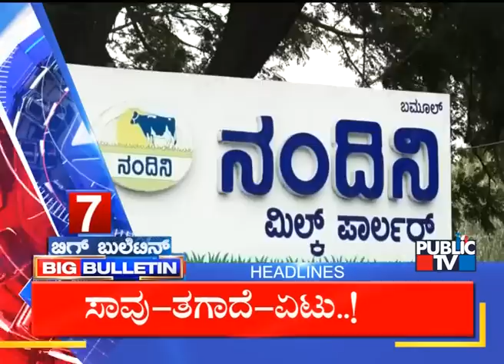Big Bulletin | Top Stories | HR Ranganath | April 14, 2023